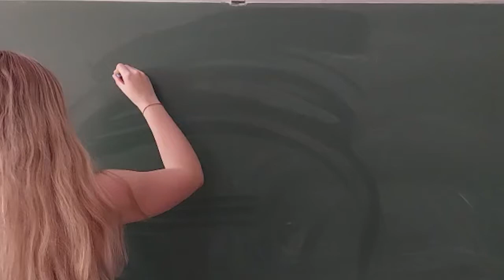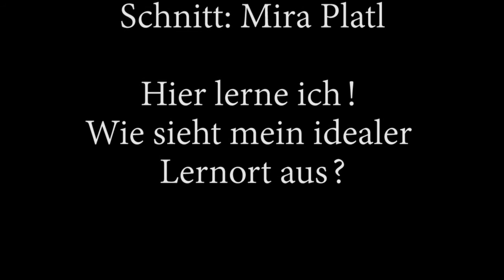Alle Kinder lernen lesen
Die Kinder unserer ersten Klassen zeigen ihren liebsten Lese-/Lernort. Das Lied wurde von den Kindern selbst eingesungen.
VS Groß St. Florian/1ab